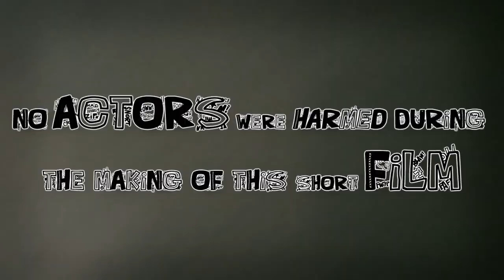Filthie Fucah | Pilz | Official Short Film | Directed by Chris Midas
This is a Short Film titled " Filthie Fucah " (produced by Hala-X of Shadowville )Presented by NJC . Spectate as Pilz introduces you to his true meaning of Drug Life. This video may offend people & some may even find humor in it , which is the route we initially were going for...(lol) but NOW we just don't give a flying fu*k . We just want you to accept us for whom we already are. You opinion is appreciated . If you want to download the self titled track for free here is the . This video was Shot & Edited by G-KiDd of NJC. Thanks for your time . NJC Signing off !